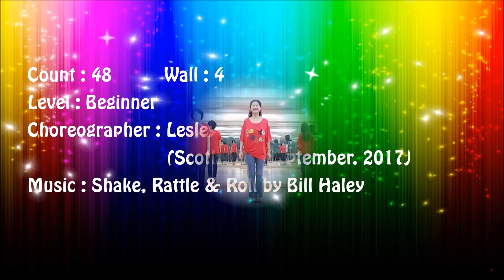Shake, Rattle and Roll Line Dance (Beginner Level)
Level : Beginner
Choreographer : Lesley Stewart (Scotland - September. 2017)

-구리롯데백화점 문화센터    * 월요일 12시30분